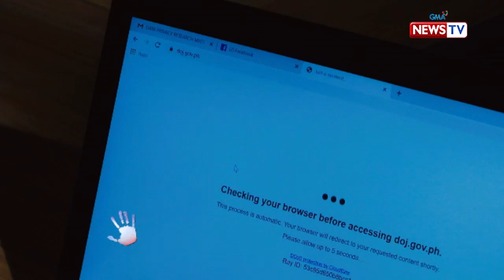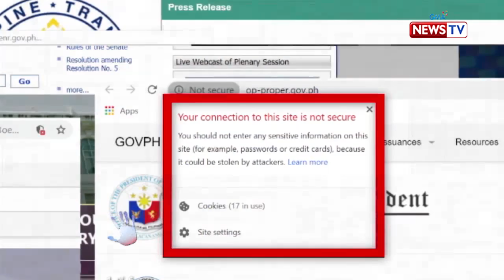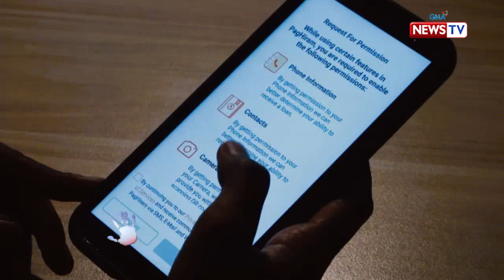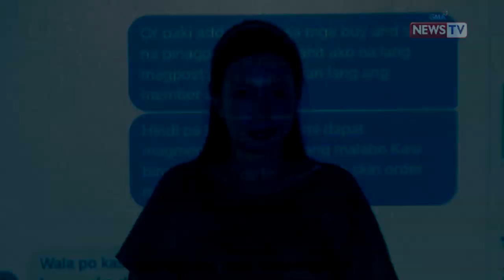Bawal ang Pasaway: Ilang website ng gobyerno, bakit hindi tiyak ang seguridad?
Aired (December 17, 2019): Nitong 2016, naalarma ang publiko nang masira ang website ng Commission on Elections (COMELEC) at mangyari ang binansagang 'Comeleak.' Samantala, nito lamang Abril 2019, na-hack naman ang database ng Armed Forces of the Philippines (AFP) na naglalaman ng impormasyon ng libo-libong military personnel. Paano nga ba matitiyak ang seguridad ng isang website mula sa cyber attacks? Alamin sa video.

Government officials and public figures entangled in the latest issues and controversies take the hot seat on "Bawal ang Pasaway." In this program, newsmakers have to answer questions from renowned economist Solita "Mareng Winnie" Monsod.

Watch it every Tuesday at 7:15 PM on GMA News TV. for our full episodes.

Para sa iba pang detalye, bisitahin lamang ang link na ito